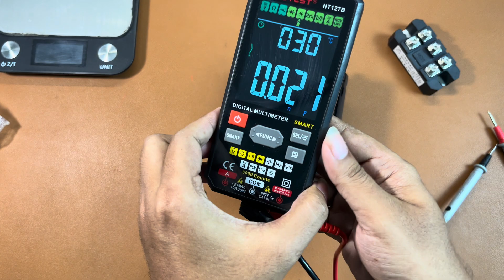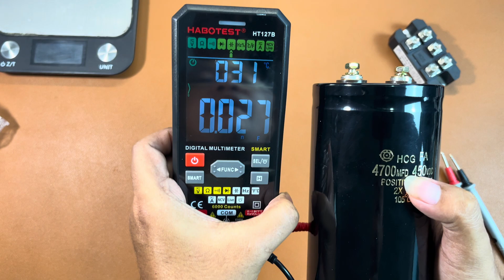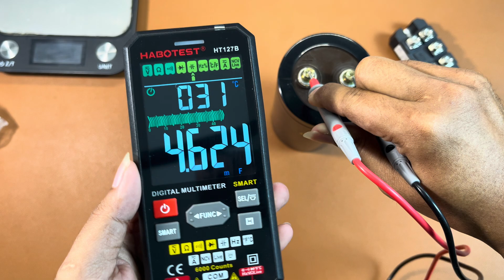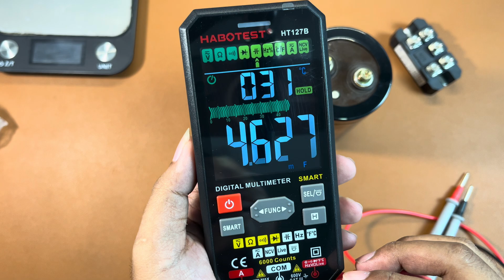ใหญ่มาก!! คาปาซิเตอร์ ที่จะเอามาใช้ในการผสมไฟ AC + DC ผ่านวงจร ”กริดกู“ กับระบบโซล่าเซลล์ไฮโวลท์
สวัสดีครับ วันนี้พ่อบ้านโซล่า จะมาแนะนำ คาปาซิเตอร์ หรือที่บางคนจะเรียกว่า C ที่จะเอามาต่อใช้ร่วมกับวงจรผสมไฟบ้าน AC 220V รวมกับไฟ DC จากแผงโซล่าเซลล์ ผ่าน ”วงจรกริดกู“ ออกมาเป็นไฟ DC ไฮโวลท์ เพื่อที่จะนำไปต่อเข้าช่อง PV IN ของเครื่อง Hybrid Inverter โดยมี ไดโอดบริด กันย้อน กับ คาปาซิเตอร์ เป็นวงจรหลัก กันครับ โดยวันนี้ก็จะมาแกะเช็ค ดูรายละเอียดเบื้องต้น ขนาด สเป็ค และน้ำหนัก รวมถึงวิธีการวัดค่าความจุ ของเจ้าคาปาซิเตอร์ตัวนี้ ด้วย Habotest HT127B สมาร์ทดิจิตอล มัลติมิเตอร์ ระบบออโต้ จอสี ที่ได้เคยทำคลิปรีวิวไปแล้วก่อนหน้านี้ ซึ่งมีฟังก์ชั่นการวัดค่าความจุของคาปาซิเตอร์ตัวนี้มาให้ด้วย ซึ่งในคลิปนี้จะยังไม่ได้ต่อใช้งานจริงนะครับ ไว้หาวิธีคลายประจุ ให้ได้ก่อน จึงจะมาทดลองต่อใช้งานกันอีกทีหนึ่ง